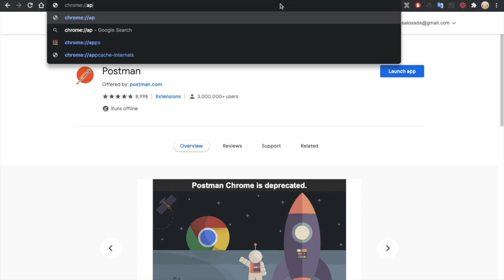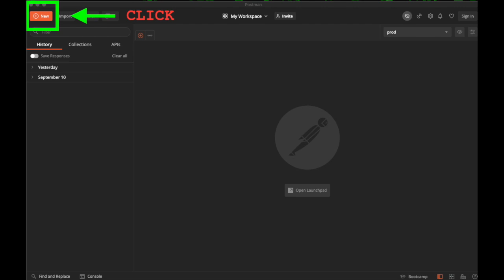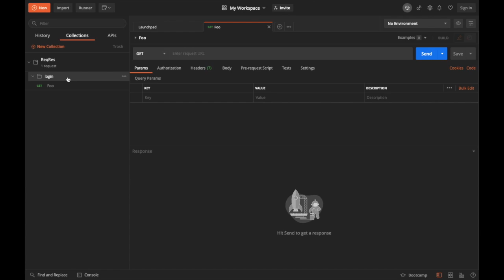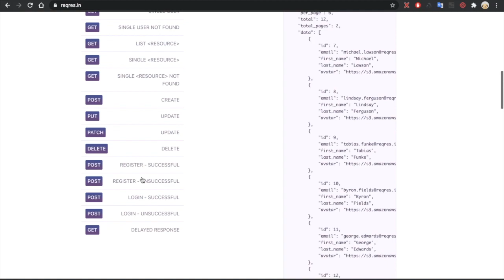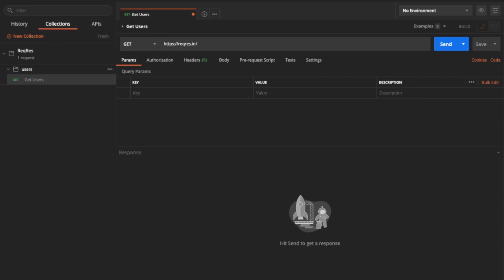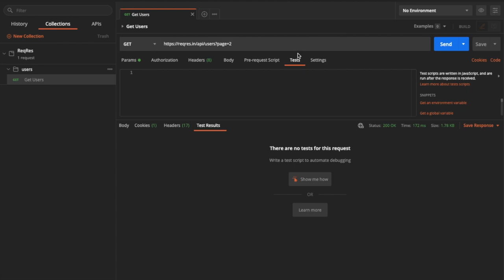Postman Tutorial Básico - Creando nuestra primera petición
Vamos a ver a como crear nuestra primera petición haciendo uso de la herramienta Postman con el fin de probar una Rest API.